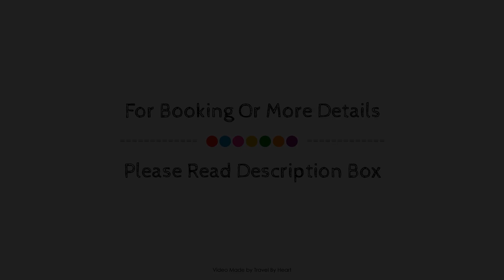Serrano Palace, Majorca, Spain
About Property:
The 5-star Serrano Palace offers comfort and convenience whether you're on business or holiday in Majorca. The hotel offers guests a range of services and amenities designed to provide comfort and convenience. 24-hour front desk, facilities for disabled guests, luggage storage, room service, meeting facilities are there for guest's enjoyment. Guestrooms are fitted with all the amenities you need for a good night's sleep. In some of the rooms, guests can find air conditioning, heating, wake-up service, desk, mini bar. Recuperate from a full day of sightseeing in the comfort of your room or take advantage of the hotel's recreational facilities, including hot tub, fitness center, sauna, outdoor pool, indoor pool. Serrano Palace combines warm hospitality with a lovely ambiance to make your stay in Majorca unforgettable.
Searching For
1. Serrano Palace - Majorca
2. Serrano Palace - Majorca Virtual Tour
3. Serrano Palace - Majorca Rooms
4. Serrano Palace - Majorca Amenities
5. Serrano Palace - Majorca Videos
6. Serrano Palace - Majorca Offers
7. Serrano Palace - Majorca Deals
Audio Credit:
Track Title: Reasons To Hope
Artist: Reed Mathis